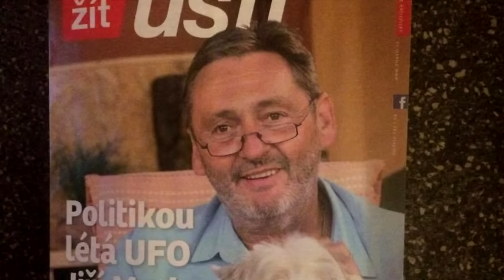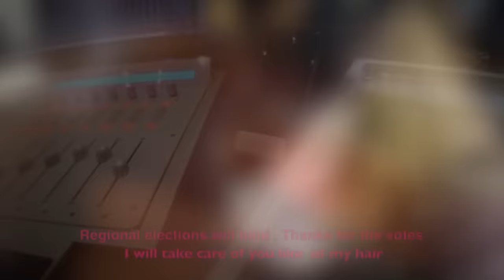Politický bizár | Lukefry (w/ Kovy)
Politika je snad nikdy nevyčerpatelná studnice bizáru. Přijměte mé pozvání na letmý průlet světem volebních spotů, písní a sloganů! :)

Veškeré další použité zdroje (hlavně obrázky) pochází z výše zmíněného facebookového, potažmo twitterového profilu "Českého politického bizáru".

● Minor Incidents 3
● Good Days Ahead 2
● Funky Friday 8
● Ladies Lounge 4
● A Capella Voices 10
● Even Better (60s Pop Version)
● Beethoven Russian Folk Song
● Ladies Lounge 3

Použitý soundtrack pochází z knihovny YouTube, EpidemicSounds nebo AudioMicro, není-li výše uvedeno jinak.

TECHNIKA:
→ Zrcadlovka: Nikon D3200
→ Objektiv: 18-55 AF-S DX VR II
→ Mikrofon: Rode VideoMicro
→ Gorillapod: Flexi stativ GorillaPod 4studio L
→ Stativ: Hama Star 63